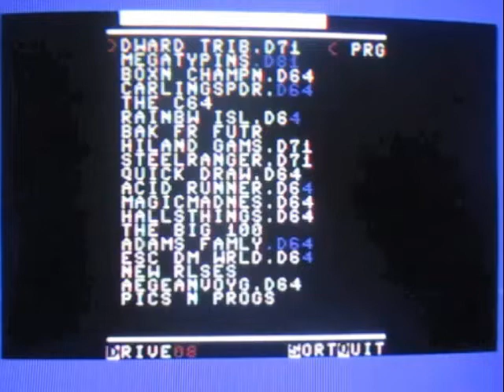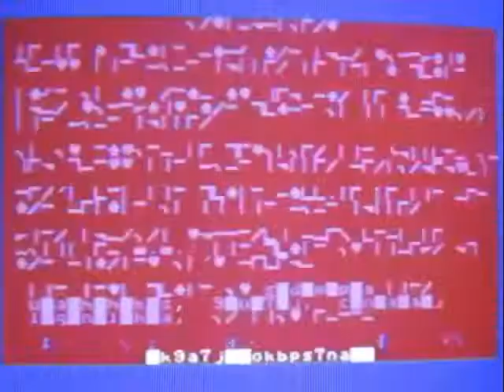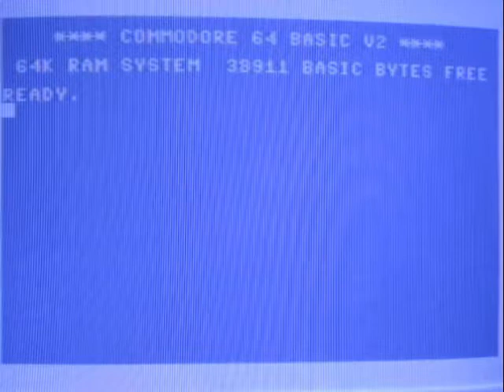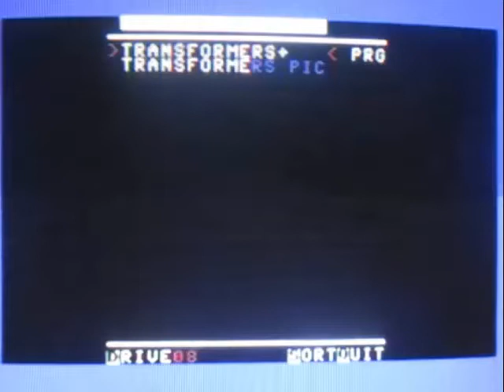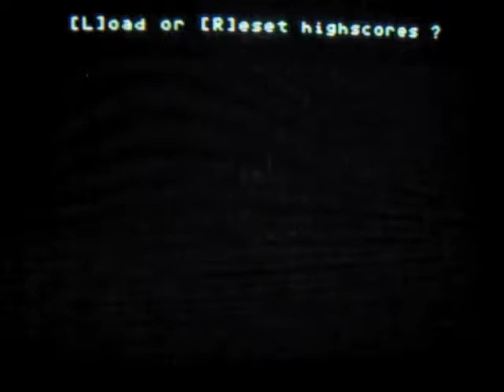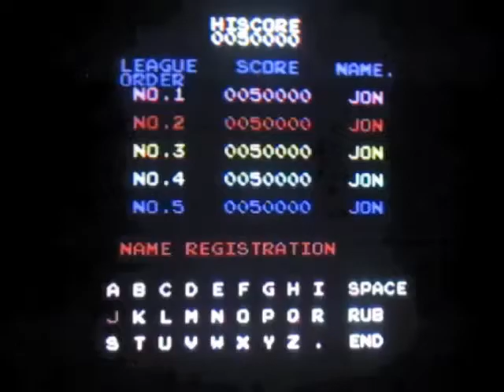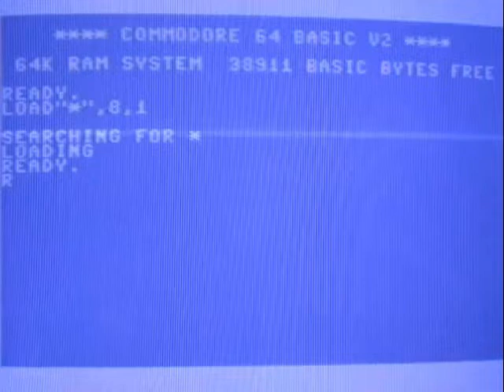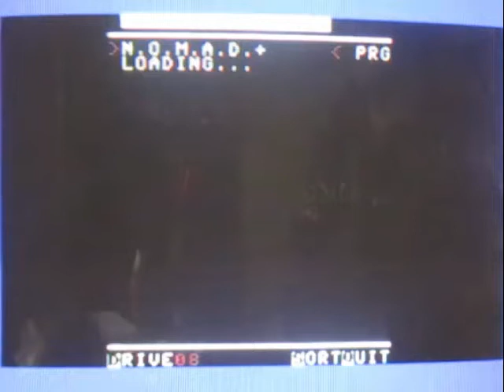David Ward tribute - playing some early Ocean Software games on Commodore 64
David Ward, co-founder of Ocean Software sadly passed away in March this year. R.I.P.